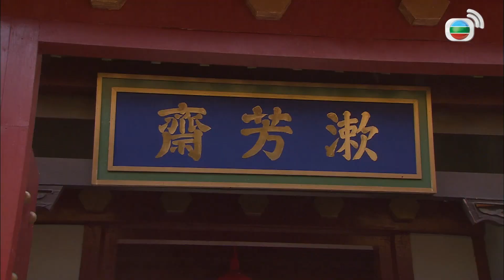金枝慾孽貳 18(上)/30 | 蔡少芬、鄧萃雯、伍詠薇、陳豪、關禮傑、黃德斌 | 清裝宮廷劇 | 港劇 | 粵語中字 | 2013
【清裝宮廷】金枝慾孽貳 (Beauty at War) ｜蔡少芬、鄧萃雯、伍詠薇、陳豪、關禮傑、黃德斌：淳太妃宛琇（伍詠薇飾）為宣洩對親姐姐如玥（鄧萃雯飾）的不滿，故意在後宮散播種種謠言，充滿機心的乳娘湘菱（蔡少芬飾）借勢為他人查證真偽來謀利生財，亦順理成章成了如妃的親信，二人情同姊妹，直至戲班老倌高流斐（陳豪飾）及花旦雲秋玹（關禮傑飾）入宮演出，牽動了後宮一眾芳心，包括深閨寂寞的宛琇，如玥為免宛琇行差踏錯影響大局，想了一個萬全之策，但萬料不到竟令自己身陷湘菱和流斐一段千絲萬縷的多角關係中，宛琇為向姐姐還以顏色，占卜師佟吉海（黃德斌飾）成了她最強一將，旁人眼中以為吉海是個瘋子，但局中人卻深深知道叫人瘋癲的卻是這座紫禁城……